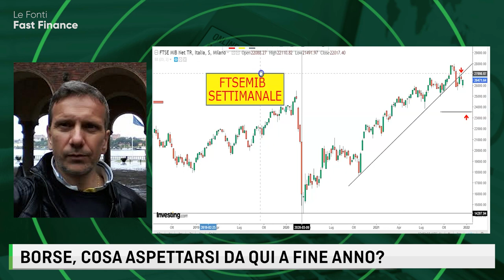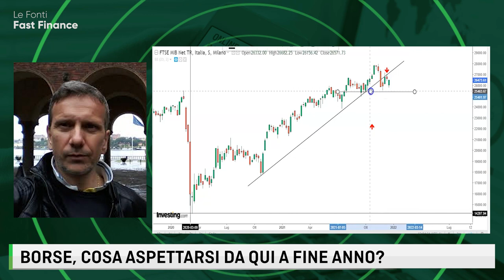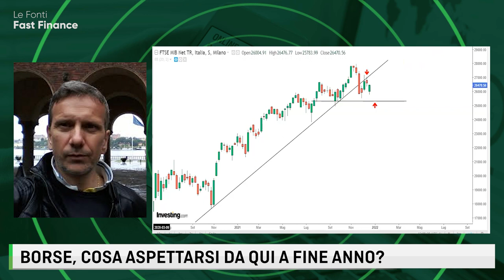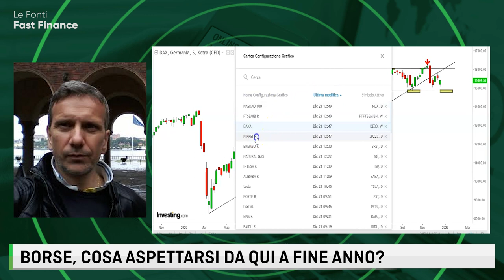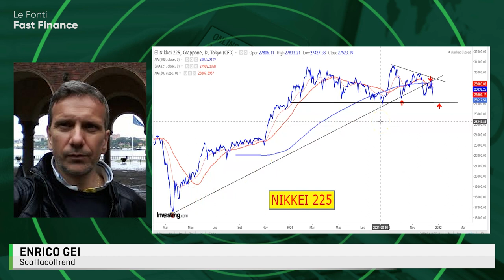LE FONTI FAST FINANCE - COSA ASPETTARSI DA QUI A FINE ANNO CON ENRICO GEI